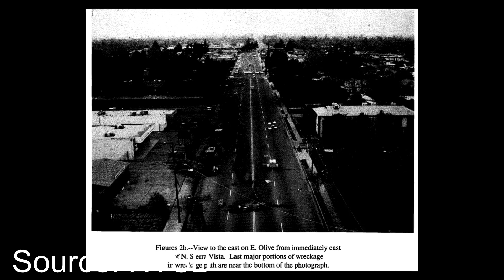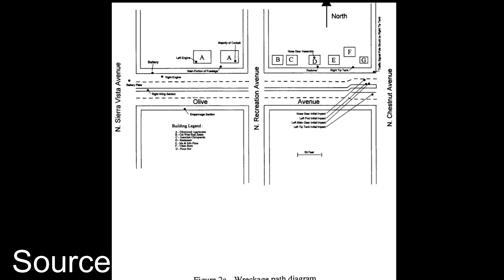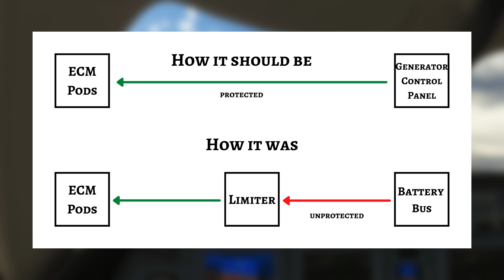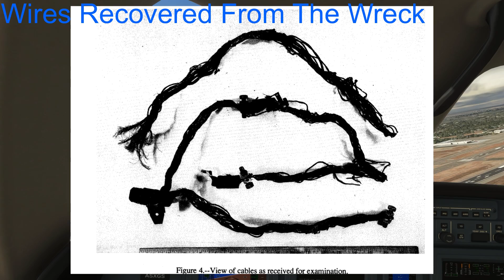How A Tiny Wire Set This Plane On Fire| The Crash Of Dart 21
This is the story of dart 21, Dart 21 was a civilian airplane operated and maintained by phoenix air with a very special mission, it was a lear 35 that had been modified to support the air national guard in its training missions. On the 14th of december 1994, thats exactly what N521PA was upto. It had been supporting two Air national guard f16s in restricted airspace near  the sierra nevada mountain range and was headed back to fresno. At 11:41 am dart 21 was descending through 11,500 feet, they were in contact with fresno approach control, nothing out of the ordinary so far. At 11:43 am dart 21 was asked to turn to 290 degrees and to descend to 4000 feet, the controllers were setting the plane up for an approach to runway 29R. The learjet complied, as the jet descended through 9000 feet when it was 10 nm northeast of the fresno air terminal a radio call came in from the learjet. “ declare an emergency engine fire, immediate vectors”. The controller asked them about the runway that theyd be using and the crew decided to go with runway 29R, the controller told them that the airport was 4 miles away at 12 oclock. The pilots could see the airport, they said “field in sight”.

As dart 21 switched over to the tower frequency, the radio malfunctioned, no the radio didnt cut out, the opposite, everything that was happening in the cockpit was now being broadcasted on the tower frequency. There was heavy static on the channel, sometimes so strong that it was hard to hear the pilots over it.

In the cockpit they were trying to keep the burning fire under control, their right hand engine was on fire. The pilots wanted to do a 270 degree turn to bleed off some airspeed. In the control tower the plane turn to the south as if it was beginning the 270 degree turn but soon it turned back. Within minutes it had passed through the extended centerline of runway 29R without lining up. Air national guard pilots on the ground who rushed out saw the plane in a right bank they said that the plane was making no attempt to line up with the runway. Quote “ the nose was not tracking at all”. Meanwhile in the cockpit  The pilots were trying their best to get a handle on their plane. The controllers could see that the plane had overshot the runway and now it had begun to lose altitude. They could see that the plane was trying to gain altitude but it kept descending. Then it went below the trees and then they saw a column of smoke in the distance. Dart 21 had gone down East olive Avenue in fresno.  The plane had gone down near the intersection of east olive and north chestnut avenue and there are quite  a few buildings there. The resulting fireball set multiple buildings on fire. Some of them being apartment units. Both pilots on board did not make it and 21 people on the ground were injured severely but no one on the ground was killed.

Since the radio had malfunctioned the controllers could hear what was happening in the cockpit in real time. They could hear that the pilots were having realy bad trouble controlling the plane and witnesses on the ground saw grey smoke trailing from the right hand engine. Now the question becomes why was it on fire?

The right wing and the right engine was found about 1200 feet from the initial impact points. They then disassembled the right hand engine to see what it was doing at the time of impact they saw that the right hand engine showed no evidence of internal or external pre impact fire damage. That meant that the right hand engine was not on fire, something else brought this plane down. More analysis showed that the plane was indeed on fire but it was not the engine that was on fire as previously thought. There were strong signs of a fire in the electronics bay at the back of the plane.the wires of the fire warnings circuits were near the fire and the fire destroyed them triggering the engine fire warnings which is why the pilots thought that they had an engine fire also A fire here from the ground would look like an engine fire. Under the skin of the fuselage at the back of the plane the fire damage was apparent. The interior was caked with soot, wires had been melted and fused together. Basically the plane was melting as the fire raged in the back.